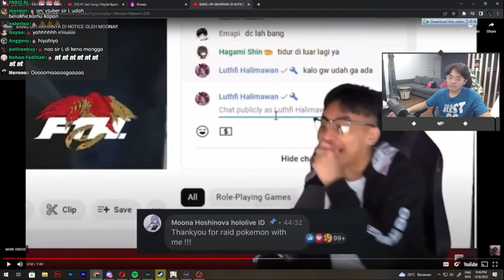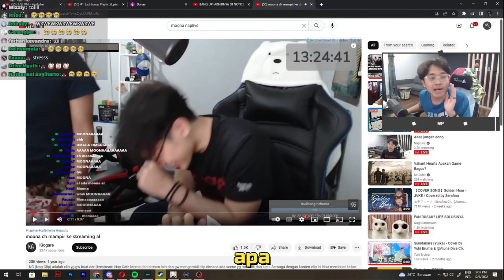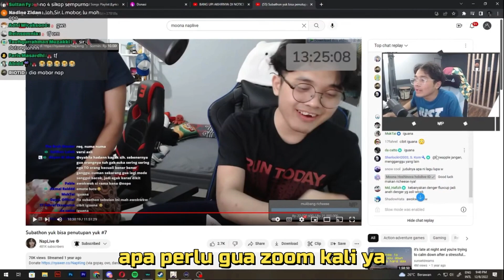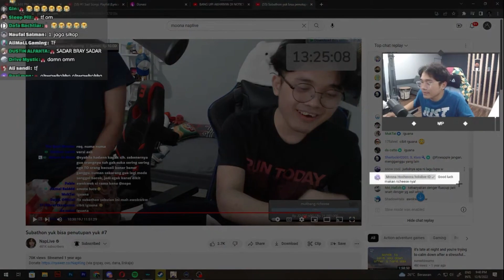Bang Upi vs Bang AL adu di notice vtuber